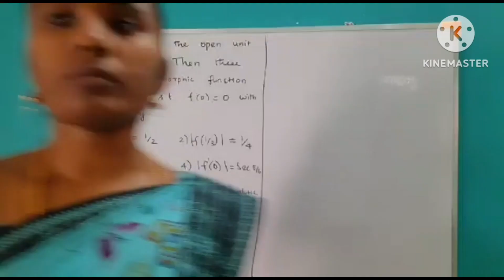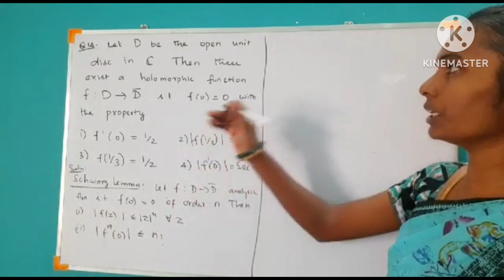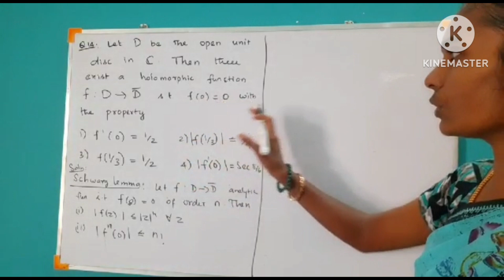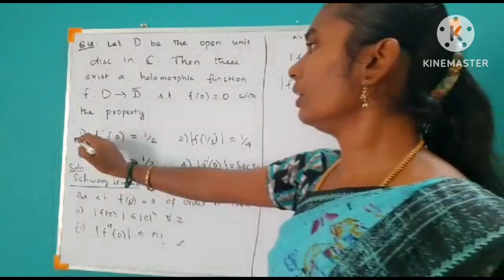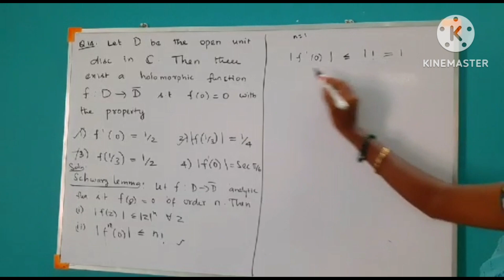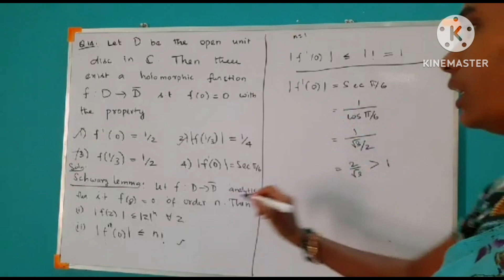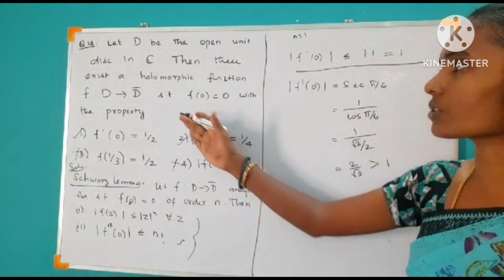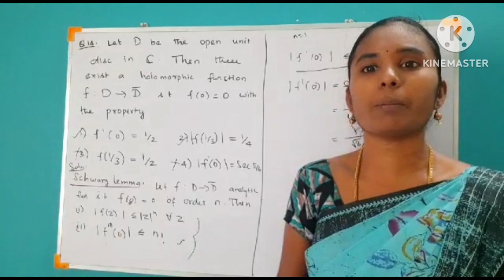Complex Analysis/Problem in Schwarz Lemma/CSIR NET ADMISSIONS GOING ON for June and December 2023